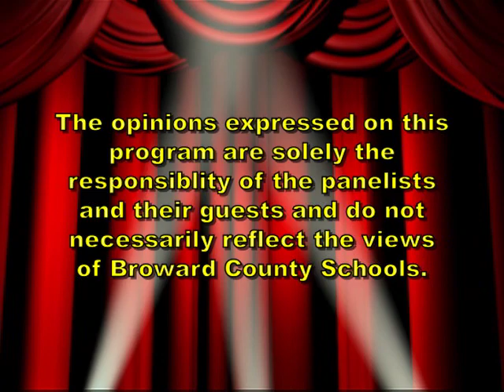Lee Roy Reams, Doing it all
Lee Roy Reams talks about doing it all. Producing, Directing, Acting and even performing the lead role in Hello Dolly.